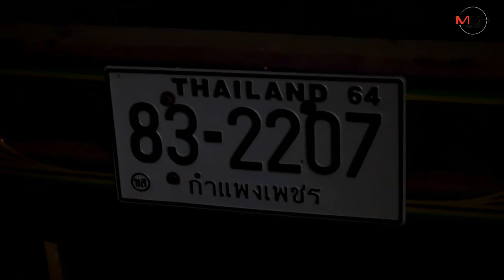มาเป็นชุด! พบตะเคียนทองคลองขลุงรวดเดียว 3 ต้น งูเหลือมจ้องคนขุดจนไข้ขึ้น-ชาวบ้านบอกโดนสิงซ้ำ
01/03/202 มาเป็นชุด! พบตะเคียนทองคลองขลุงรวดเดียว 3 ต้น งูเหลือมจ้องคนขุดจนไข้ขึ้น-ชาวบ้านบอกโดนสิงซ้ำ
กำแพงเพชร - โรยแป้งกันจนขาวโพลนเกือบทุกต้นแล้ว..พบตะเคียนทองคลองขลุงรวดเดียว 3 ต้น แถมมีงูเหลือมจ้องคนขับแบ็กโฮที่ขุดเจอจนไข้ขึ้น ชาวบ้านอ้างมีคนโดนสิงร่างซ้ำ